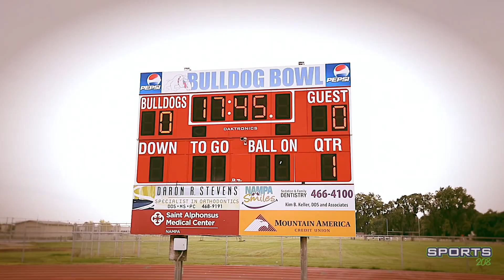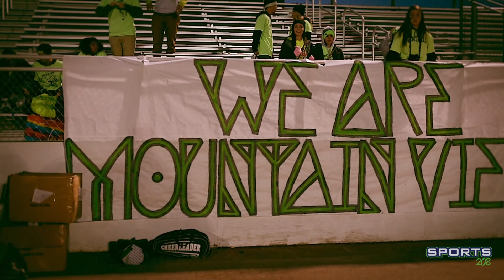We Make History